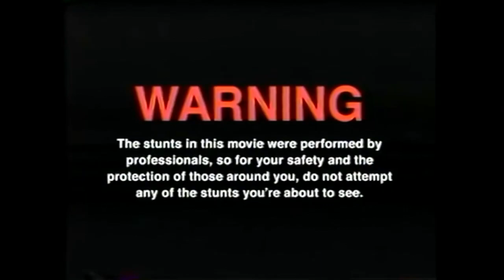WALSUMER BIER TASTING mit Hannes (Wet & Drunk Edition)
GUMMA !!!